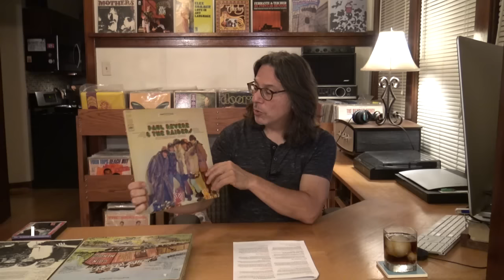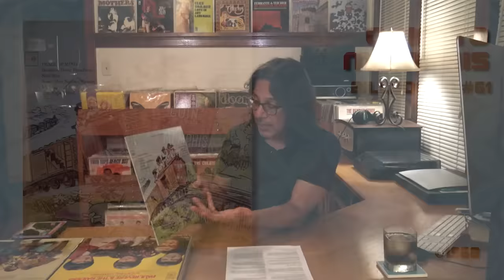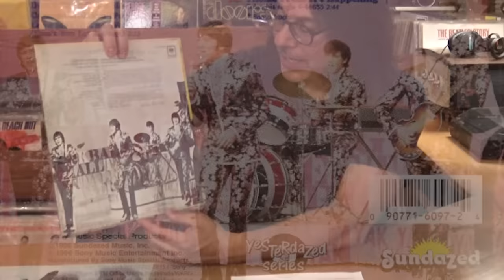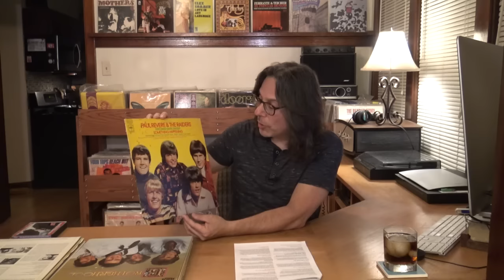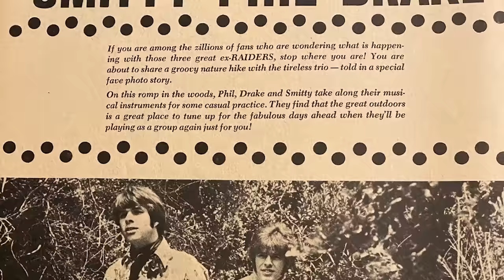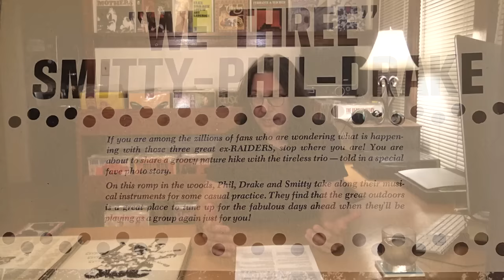History of PAUL REVERE & the RAIDERS part two | #130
In part two of the History of Paul Revere and The Raiders, we look at the late sixties lineup featuring Keith Allison, Freddy Weller and Joe Correro, Jr. and we follow the ups and downs that Mark Lindsay and Paul Revere had to go through to keep their group having hits during the changing music scene.